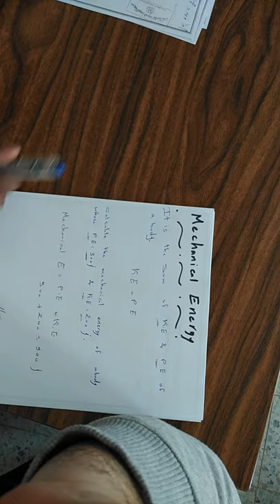prep 1 unit 2 Ahmed Soliman